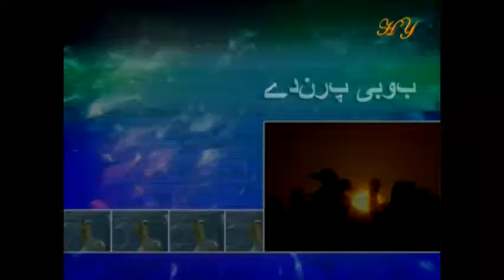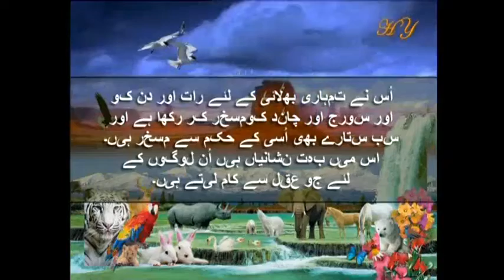Short Documentary about Booby Birds (Urdu / Hindi)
Short Documentary about Booby Birds (Urdu / Hindi). How Booby Birds live. how they hunting. the life of their children (Booby Birds child). and more... in urdu language.